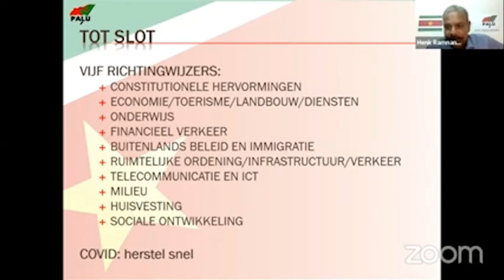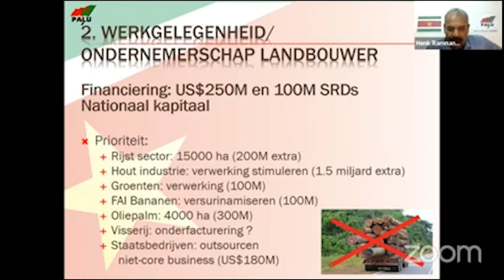15 05 2020 Laatste debattenserie VES